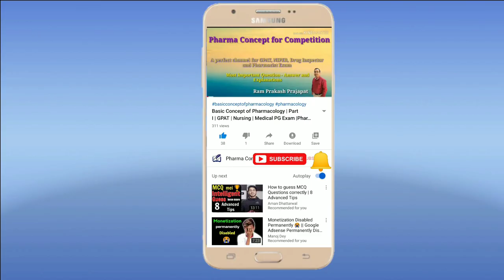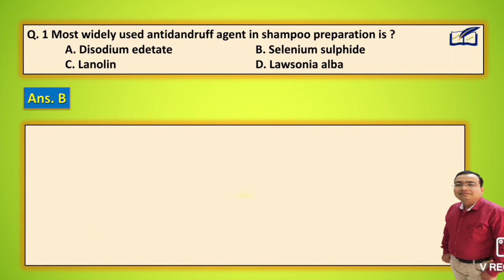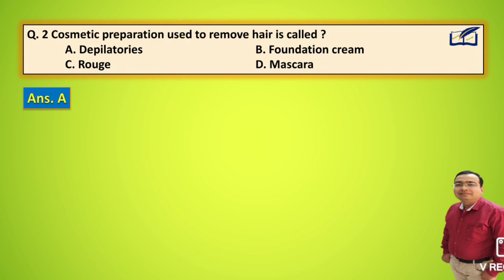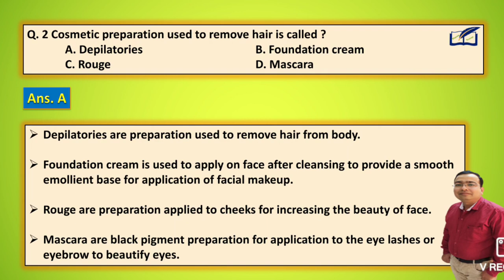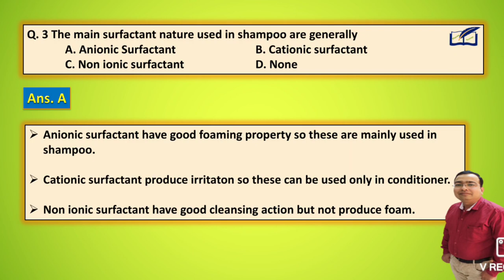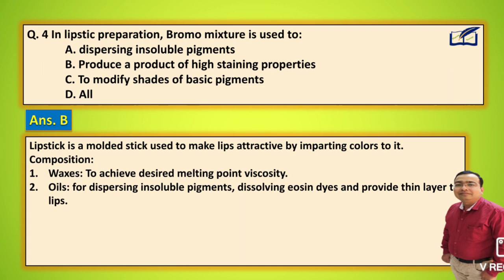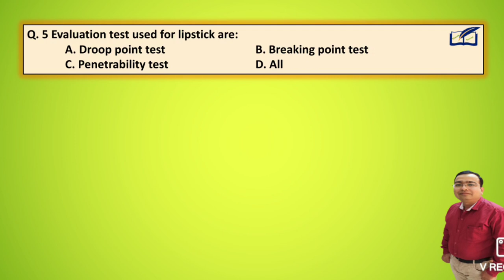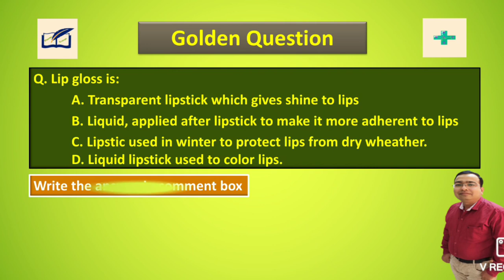Cosmetic preparations | Shampoo | Lipsticks | Anti dandruff agents | Pharmaceutic | Cosmetics Part 1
Hi
I am Ram Prakash Prajapat welcome to our you tube channel Pharma Concept For Competition.
Friends, today we will discuss about the topic Cosmetic preparation Part 1 in which we discuss important MCQ with their full explanation asked in various competitive exams.

A golden question is asked at the end of video, so write the answer in comment box.
Here we discuss about:
1. Hair shampoo preparation
2. Antidandruff agents
3. Hair conditioner
4. Henna
5. Lawsonia alba
6. Depilatories
7. Foundation cream
8. Mascara
9. Rouge
10. Shampoo
11. Lipstick
12. Bromo mixture
13. Titanium dioxide
14. Lipstick evaluation test
15. Droop point test
16. Lip salves
17. Lip gloss
18. Lip rouge

See the complete video and clear your concept. It is very important for GPAT, Pharmacist, drug control officer (DCO), B.Pharma, D. Pharma and Nursing students preparing for any competition exam.